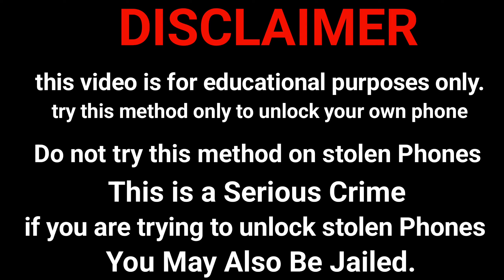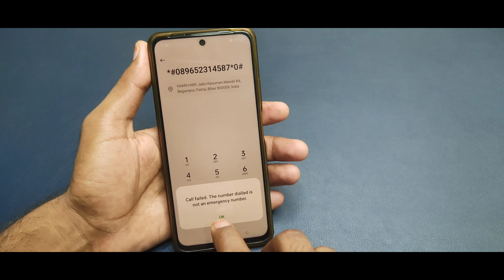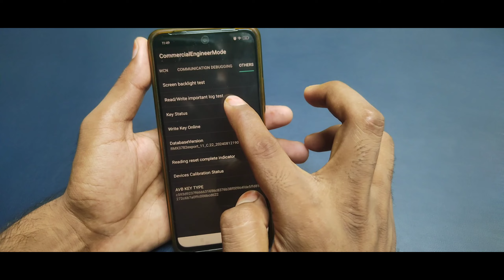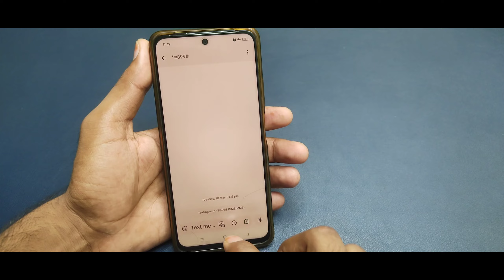🔥🔥बिना डाटा डिलीट किये मोबाइल लॉक तोड़ने के 3 तरीके | मोबाइल का लॉक तोड़ना सीखे 5 सेकंड में 100% Work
बिना डाटा डिलीट किये मोबाइल लॉक तोड़ने के 3 तरीके | 100% Working इस विडियो में ये बताया गया है कि आप बिना डाटा डिलीट किये अपने मोबाइल फ़ोन के किसी भी लॉक को आसानी से कैसे तोड़ सकते है. इस विडियो में तीन तरीके बताये गये है आप अपनी सुविधा अनुसार जो चाहे इस्तेमाल कर सकते है. Tags :- बिना डाटा डिलीट किये मोबाइल लॉक तोड़ने के 3 तरीके,बिना डाटा डिलीट किये लॉक कैसे तोड़े,bina data loss kiye pattern lock kaise tode,how to remove pattern lock without lossing data in hindi,mobile ka pattern lock kaise tode,bina data gawaye lock kaise tode,android ka lock kaise tode bina data delete kiye,remove pattern without computer hindi,computer ke bina pattern kaise tode,pattern lock kaise tode,pattern bhulne par data kaise bachaye,data delete kiye bina pattern khole